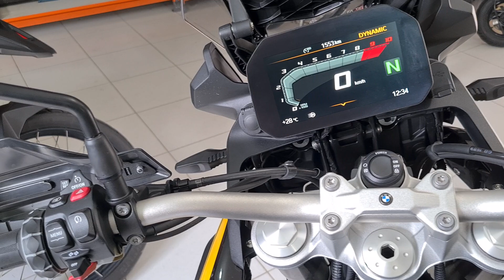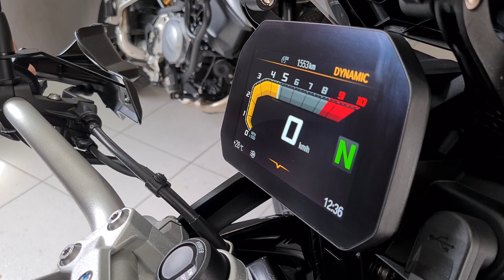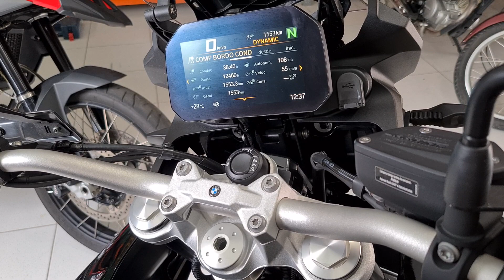COMPREI UMA BMW EDIÇÃO ESPECIAL: F850GS 40 ANOS